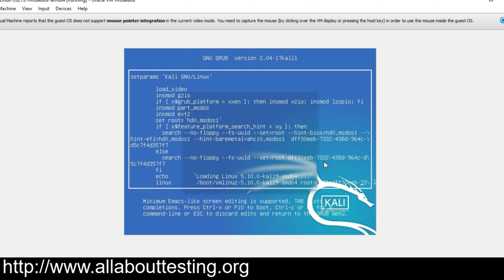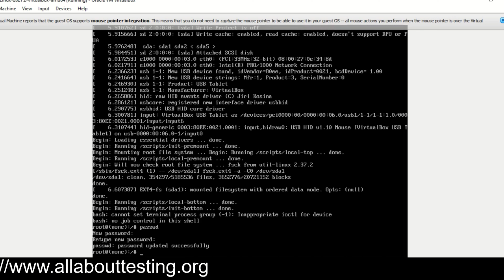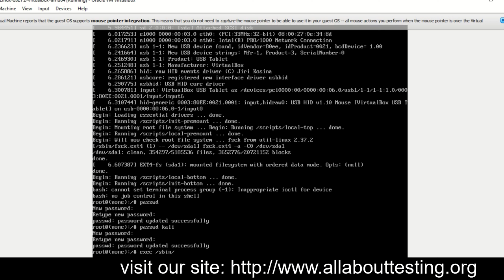How to Reset Kali Password without Login